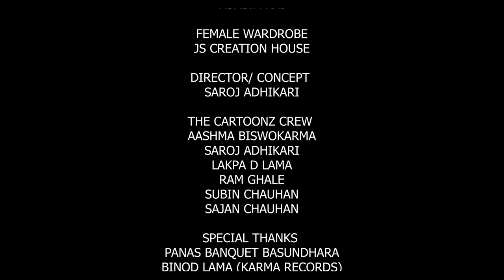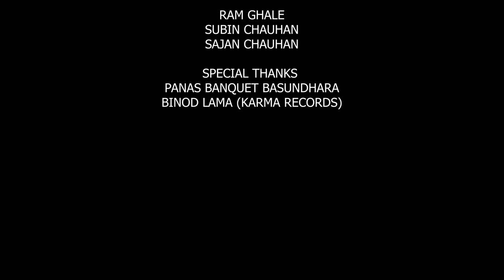Any Problem | The Cartoonz Crew | Kamal Rasaili & Melina Rai | Official Music Video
ANY PROBLEM

VOCAL
KAMAL RASAILI MELINA RAI

 LYRICS
TEKU CHHETRI

MUSIC
HARI LAMSAL

 ARRANGE UDAY RAJ POUDEL

  STUDIO ACOUSTIC STUDIO

  MIX/MASTER
 SAJAN SHAH

 COLORIST
RAJENDRA MOKTAN

EDIT
LAKPA D LAMA

 CHOREOGRAPHER
AASHMA BISWOKARMA / SUBIN CHAUHAN

 PRODUCTION MANAGER
BIJAYA ADHIKARI (BUNNY)

 DIRECTOR/ CONCEPT
SAROJ ADHIKARI

THE CARTOONZ CREW
AASHMA BISWOKARMA
SAROJ ADHIKARI
LAKPA D LAMA
RAM GHALE
 SUBIN CHAUHAN
SAJAN CHAUHAN
BIJAYA ADHIKARI (BUNNY)

DANCERS

PEMBA MAGAR
ROSHAN GURUNG
ALISHA TAMANG
ASHMI BHUJEL
SWIKRITI
PRATIMA
AMUNA
RUPA MAGAR
ROSHAN GC
Sushil Gurung

SPECIAL THANKS
SANJIV BARAILY
RUP DHIMAL
RADHIKA DHUMAL
HARI LAMSAL
BISHAL THAPA
FARAJ ARPAN
DEEPAK BARAILY
SAMIR LIMBU
SAMIR BK
SUJAN RASAILY
DEVI SUBBA
SITA CHHETRI
BHIMA SUBBA
HEMA BHATTARAI
RUPESH KHANAL
AUSTRIN KHANAL
SAMPADA SUBBA
MOHAN SUBBA
SAMBRID/ SAMBRIDDHI
PANAS BANQUET BASUNDHARA